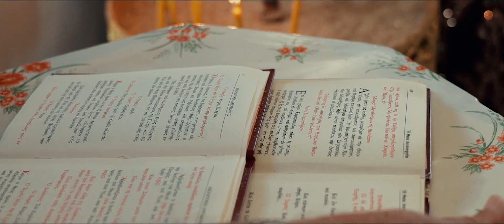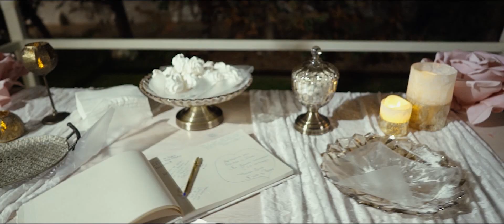Destination Wedding at Greek Island, Andros, Greece | Zana & Theofilos | by Phosart Cinematography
If you haven't been in Andros before and you want to get married near the sea...this wedding film it's perfect for you!'
 Zana & Theofilos choose a traditional Greek wedding that took place in the beautiful church ( St. Thalassini) 5' minutes walk from the city and as you can see they literally got married in the sea.